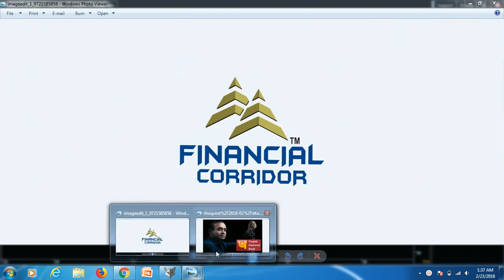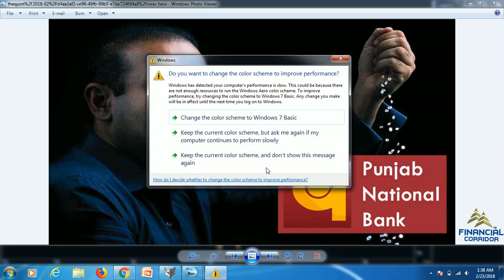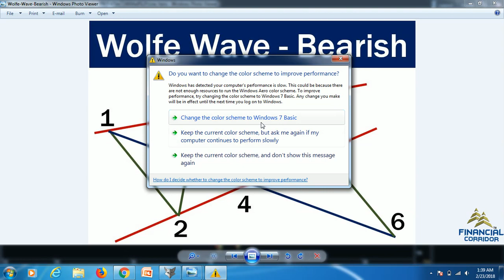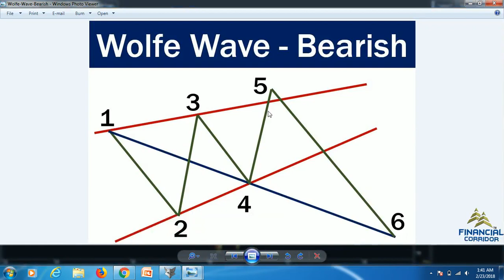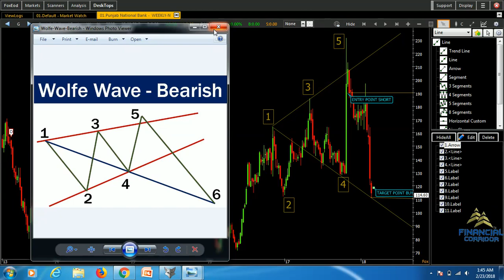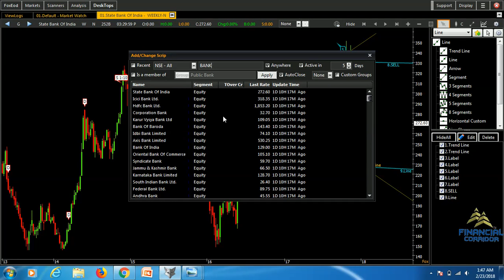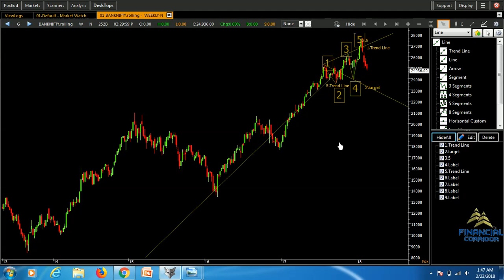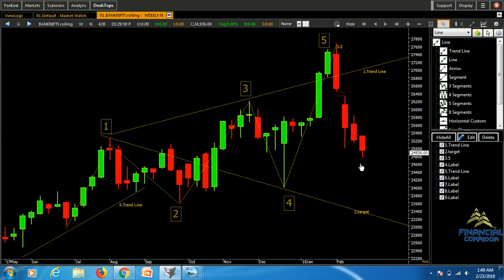PNB SCAM - Technical analysis - chart given sell before the news -stock market course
Teacher - Keshav Sir Experience more than 17 years

Learn trading and investment in stock market with financial corridor

Our courses -

1. Professional Technical Analysis Course
2. Standard Technical Analysis Course
3. Advance Technical Analysis Course
4. Diploma in Finance Market Course
5. Intraday Strategy Program Course
6. Financial Modelling Course
7. Forex Pro Trading Course
8. Advanced Elliott Wave Program Course
9. Gann Astro Course
10. Diploma In Stock Market ( 3 Months )

Our Application ( FINANCIAL CORRIDOR ) for education there is to many course's -

1. Live Trading Capsule Course (Online) Duration 1 year
2. Candlestick Ka Jaadu Duration 1 year
3. Short Term Price Pattern Duration 1 year

Our Branches
1. Head Office Delhi
2. South Delhi Branch
3. Gurgaon Branch
4. Chandigarh Branch
5. Bareilly Branch